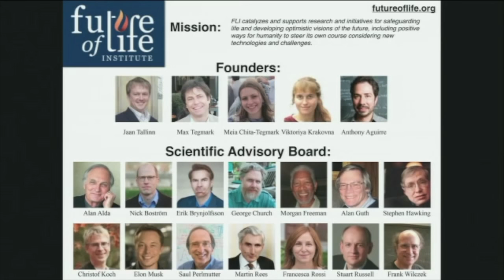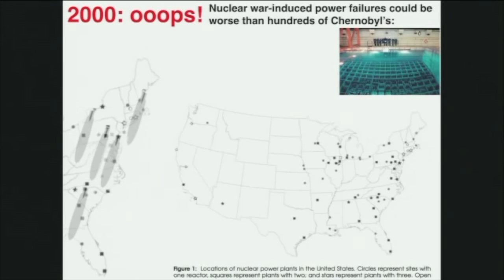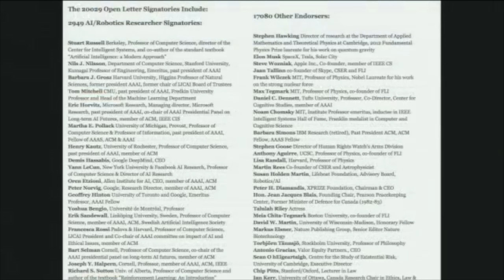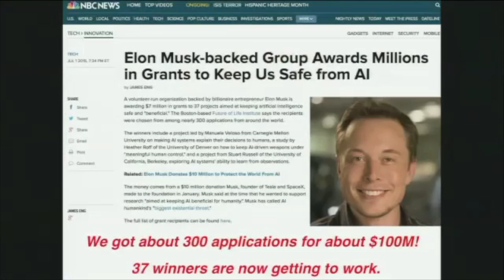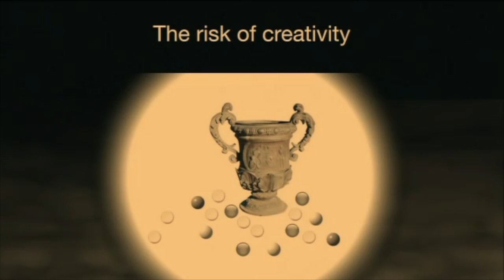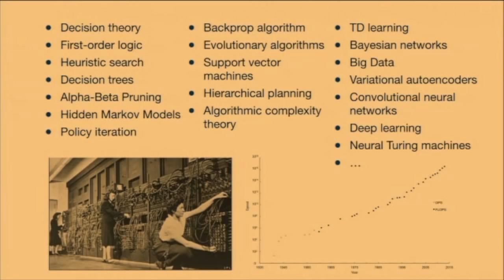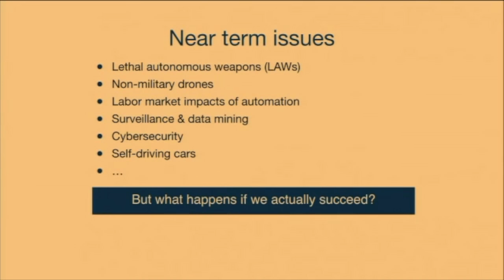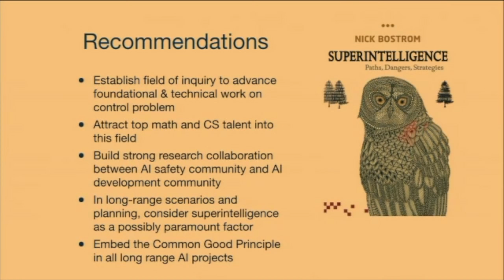Artificial Intelligence & Apocalypse (Tegmark, Bostrom UN presentation)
Max Tegmark and Nick Bostrom present to the UN the existential threat posed by the impending AI technologies.